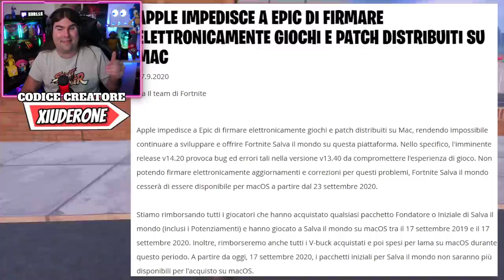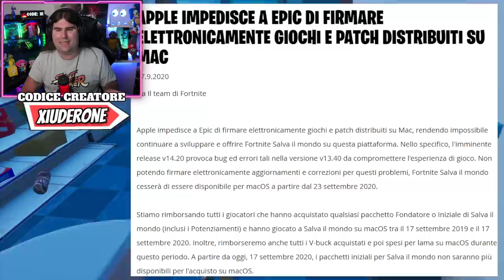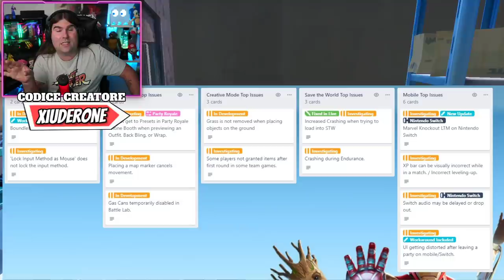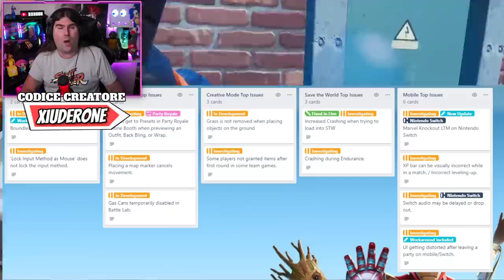SALVA IL MONDO CHIUDE I BATTENTI! * NUOVO BALLO TIK TOK! * REGALI COMPLEANNO! (FORTNITE NEWS)